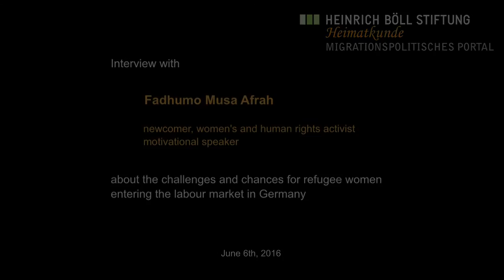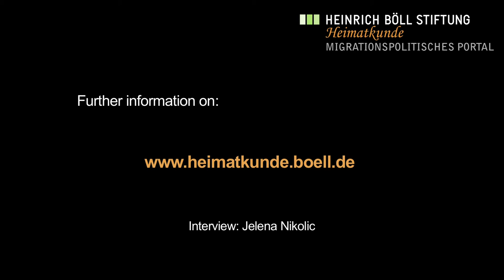Fadhumo Musa Afrah: The challenges for refugee women entering the labour market in Germany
Im Vorfeld des Kongresses „Wie schaffen wir Integration“ am 24. und 25. Juni haben wir mit der Aktivistin Fadhumo Musa Afrah über die Herausforderungen und Chancen einer gelungenen Arbeitsmarktintegration gesprochen.